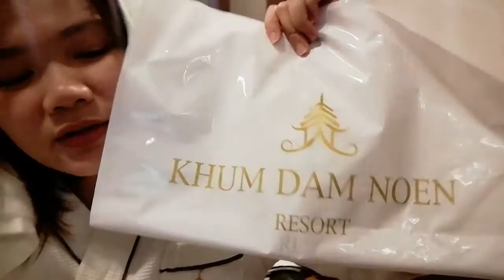Khun resort ... By nan